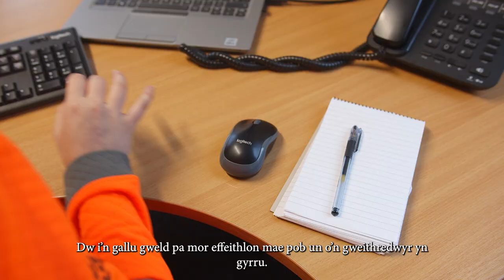Libby Davies - Cwrdd â’r Tîm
Cydlynydd Fflyd